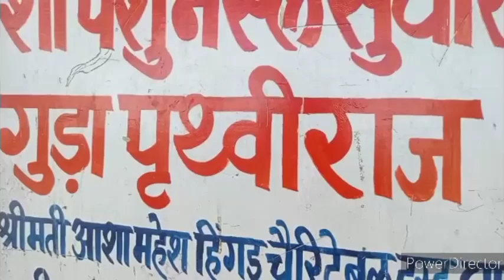MAHADEV MANDIR VLOG 🙏 | HASMUKH GOSWAMI VLOGS